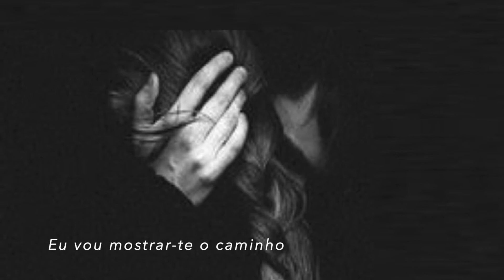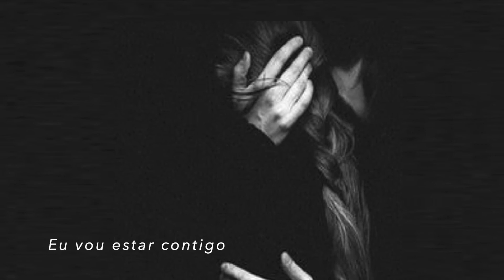Eugénio Rodrigues — LET THIS LAST (c/subtítulos Pt.)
- Music ~ Eugenio Rodrigues @ 2020
- Lyrics ~ Eugénio Rodrigues
- Voice ~ Adriana Fernandes
- Production ~ João Carlos Ramalheiro (Classplash)
- Video ~ Fátima Lopes

Notes (Pt/Eng)
E agora… algo diferente, e com subtítulos em português!
Há certos eventos na vida que nos fazem reavaliar e apreciar o que nos rodeia, aquilo que temos. Quando algo ou alguém de quem gostamos, ou amamos, de repente está em perigo de desaparecer, pensamos... se eu pudesse fazer isto ou aquilo só mais uma vez… se eu lhe pudesse dizer… se eu pudesse ir… se eu pudesse estar… se eu pudesse… só mais uma vez… agora... Esta canção nasceu de um desses momentos.
Deu-lhe voz a Adriana Fernandes e com ela concorremos ao Festival da Canção de 2021. Aqui está, agora!

(Eng)
And now… for something different!
There are certain events in one's life that make us reevaluate and appreciate what surrounds us, what we have. When something or someone we like, or love, is suddenly in danger of disappearing, we think ... if I could only do this or that just one more time ... if I could tell you ... if I could go ... if I could be… if I could only… just one more time… now… This song was born from one of those moments.
Adriana Fernandes gave voice to the song and we entered the Festival da Canção 2021. Here it is, now!